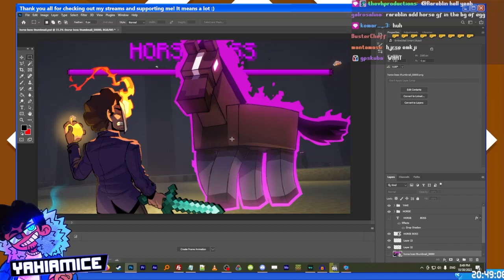new thumbnail lore dropped